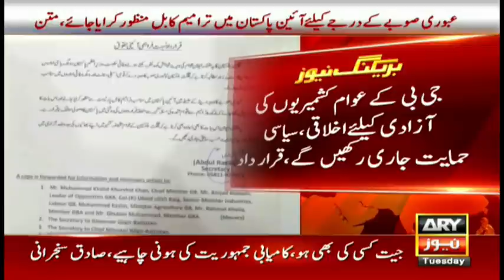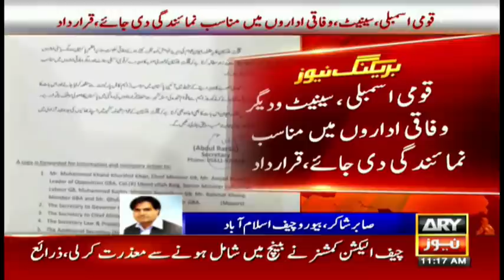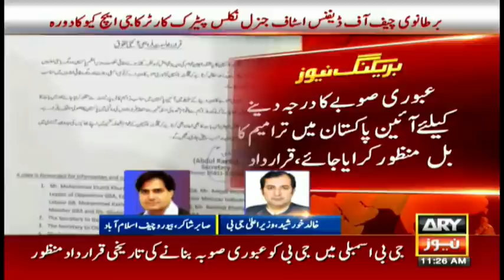Gilgit-Baltistan Assembly demands transitional province for GB